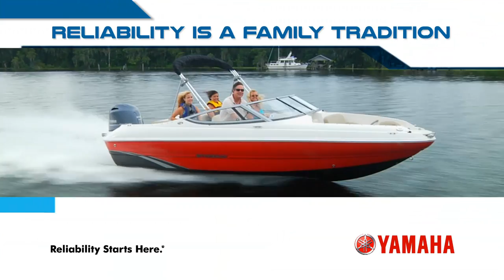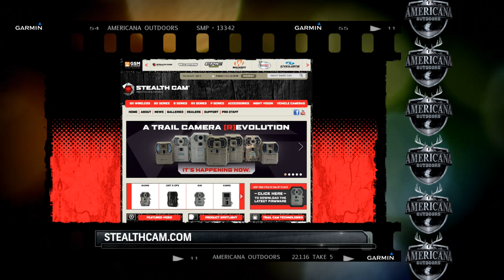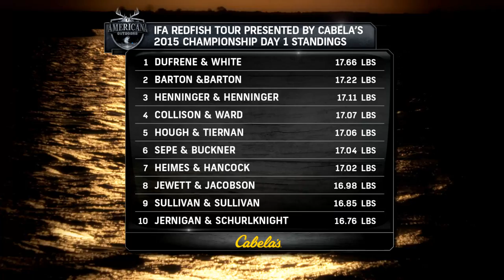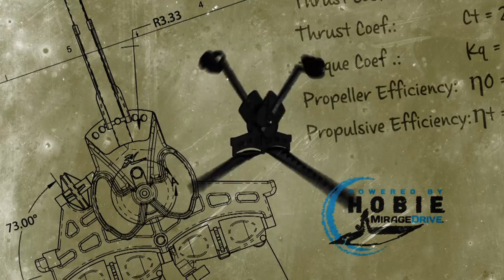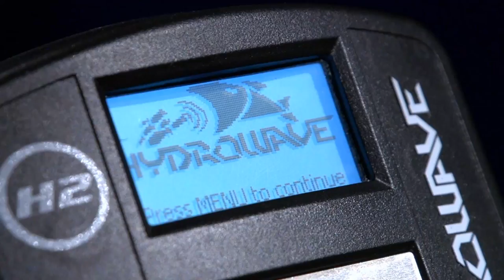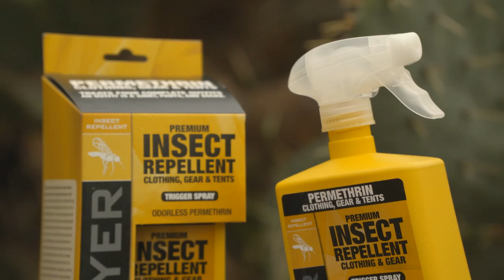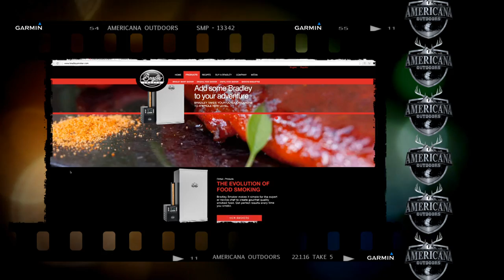Touring the Nation -1615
Americana Outdoors goes from the coast to Montana in this episode where we'll join Wade Middleton on a late season whitetail hunt in Montana and then we'll also go to Louisiana for an IFA event.  In addition we'll enjoy some great cooking by Angel Middleton as she heats up the Bradley Smoker!

Our full episodes feature a diverse mix of content, that  showcases one of the most unique and diverse cast of talents in outdoors television to include Wade Middleton, Clark Wendlandt, Cody Levy,  and Jeff Reynolds.